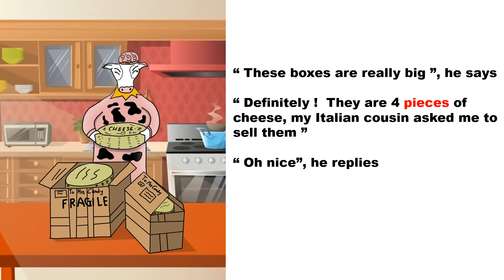Peter the Postman a story for kids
The Alphabet of Clio presents : " Peter the postman " a story from my ABC series for all kids !
Listen Learn Enjoy with Joe Oi !